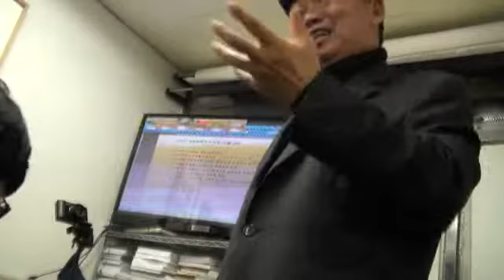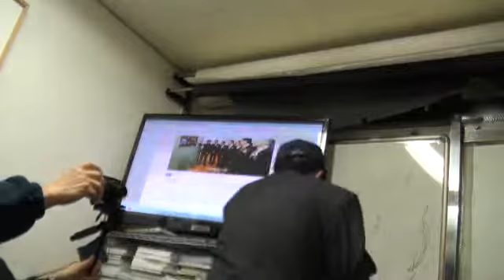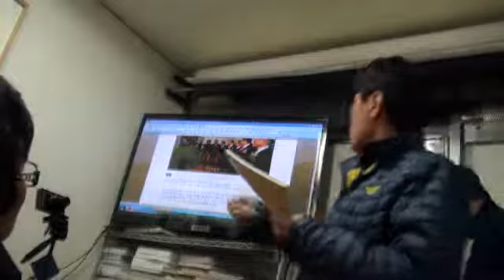김기춘 기자작성 강좌 한국사진방송 화요특강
한국사진방송에선 지난 3월3일(화) 사무실에서 중앙문화예술프로그램 대표 김기춘(전 서대문문화체육회관 관장, 현 움직이는 미술관 관장)강의 특강‘기자증100%활용하기와 기사작성 노하우’를 진행하였다.